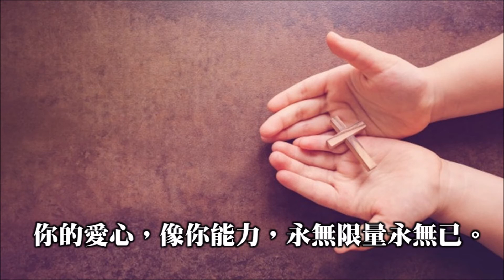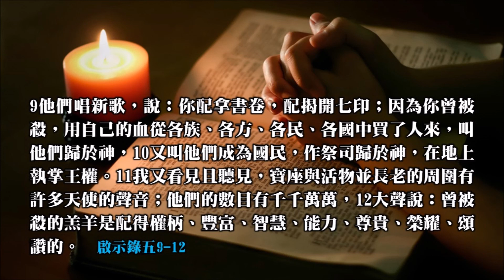靈修樂韻 (讚我恩人)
靈修樂韻系列中的詩歌是為了給主的門徒在靈修親近神之前，藉着聆聽和默想屬靈的詩歌，使自己進到靈裏渴慕敬拜及歌頌主，倘開心靈，領受主的真道、光照與吩咐。門徒因得見榮耀的主與祂向自己所施的恩惠和信實，心靈滿足，榮耀歸主名。

1耶和華啊，求你側耳聽我的言語，顧念我的心思！2我的王，我的神啊，求你留心聽我呼求的聲音！因為我向你祈禱。3耶和華啊，早晨你必聽我的聲音；早晨我要向你陳明我的心思，並要警醒。 (詩五1-3)